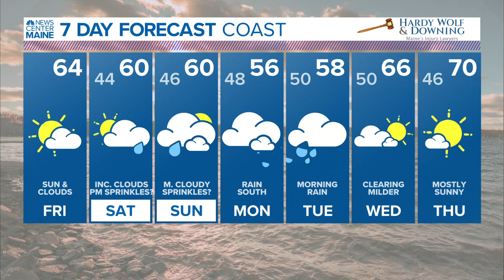NEWS CENTER Maine Weather Video Forecast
NEWS CENTER Maine Weather Video Forecast 10.01.21 Updated Noon